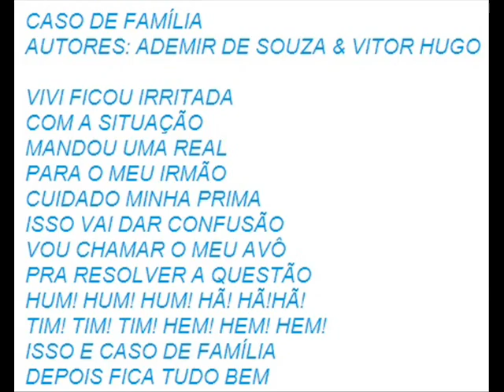Caso de Família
Autores: Ademir de Souza & Vitor de Souza

Vivi ficou irritada
Com a situação
Mandou uma moral
Para o meu irmão
Cuidado minha prima
Isso vai dar confusão
Vou chamar o meu avô
Pra rsolver a questão
Hum, hum, hum
Hã, hã, hã
Tim, tim, tim
Hem, hem, hem
Isso e caso de família
Logo fica tudo bem